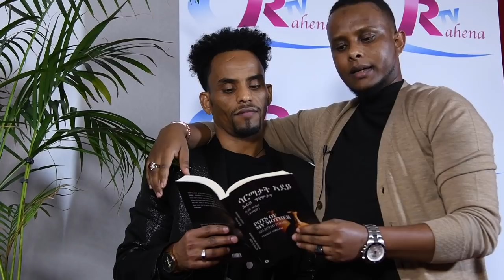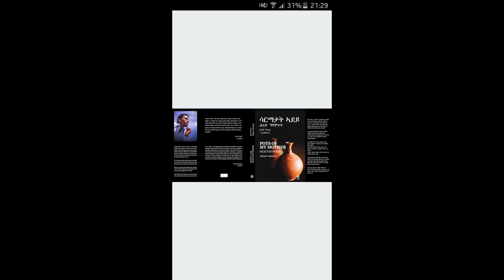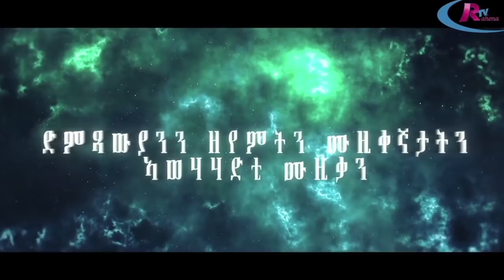Eritrean new INTERVIEW : TSEGAY MEHARI : 2020 : ጸጋይ መሓሪ (ተመርዖ) PART 3 and FINAL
Rahena TV is an Independent Eritrean entertainment channel on youtube. Its main goal is the Eritrean culture, film, music, social media, media, societal problems and especially Eritreas future.
The channel was actually opened in October 2018. The motives were a matter of course for everyone involved, primarily to be able to help new artists with opportunities to exercise their creativity. But also to give old musicians, actors, writers, directors or artists a credit. For the beautiful work and contribution which they have donated to Eritrean culture and society. We at Rahena TV believe that all artists have not received that credit or respect from the public or any other authority. Again, this old artist, has never received an honor for their work. We got an opportunity to give them that.
All the respect and honor of those artists who have passed away! We can never thank them properly. But we are sure that their heritage will stay forever.
Now we were going to look ahead through our new incredibly talented artists. Given everything that has happened in our Eritrean history, we will stand as one for all.
While our life is characterized by politics and injustice, Rahena tv will be open to different thinking and different views of life in general to preserve the common culture of our beloved country.
We at Rahena Tv believe in our community's cultural space. We also believe that art can change to a positive social perspective, it can create debate, arguments and discussions. But in order to achieve our goal and a common interest, we need your help to implement it.
We at Rahena Tv want everyone to have the same opportunities.